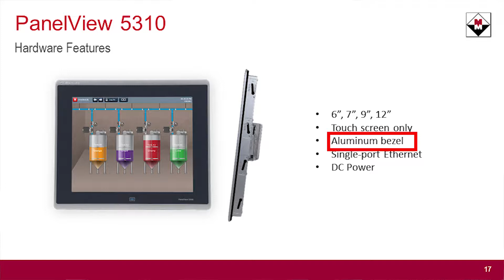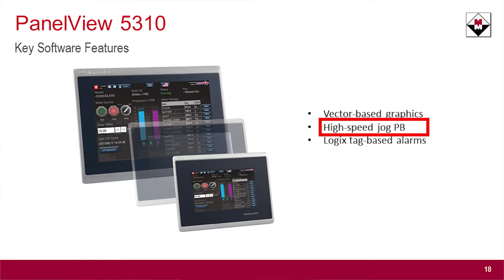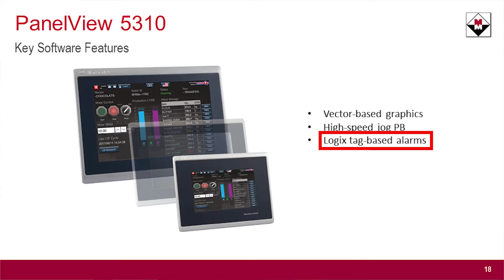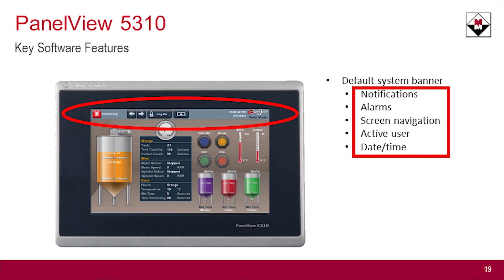PanelView 5310 Operator Interface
McNaughton-McKay's PLC Product Manager introduces the Rockwell Automation PanelView 5310.  It is the newest addition to the PanelView 5000 Family and is designed for small to medium size applications using one controller, providing up to 50 display screens and 1000 alarms.  Key features included Vector-Based Graphics, High-Speed Jog Pushbuttons, a Default System Banner and Advanced Diagnostics for the HMI, controller, and network.  The PanelView 5310 is programmed using Studio 5000 View Designer and works with the 5370, 5380, 5570 and 5580 controllers using Studio 5000 Version 27 or higher.

Our videos are made available for your convenience and we hope you find them helpful. Please note, however, that the information contained in the videos is subject to our disclaimer and should not be relied upon as professional advice or services. We cannot overstate the importance of reviewing the national electric code and any pertinent local codes for approved installation, use, storage and repair procedures and precautions; failure to do so may result in property damage, injury or death. Always consult with your professional advisors to determine the products to suit your intended purposes.